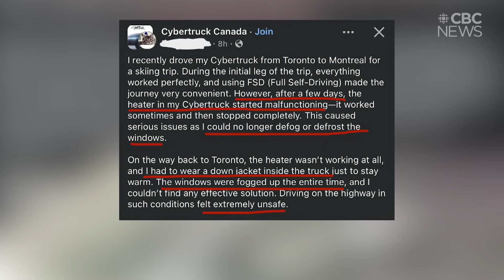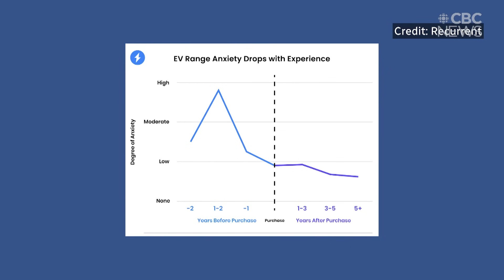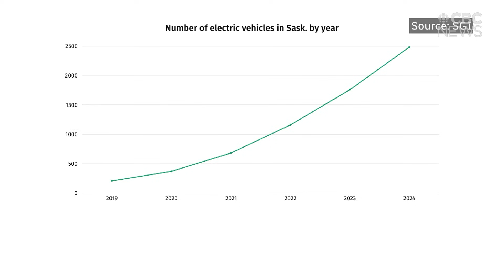Can electric vehicles really handle the cold?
How do electric vehicles stand up to Saskatchewan's frigid temperatures?

*A previous version of this story was posted.
This version fixes the audio issues.*